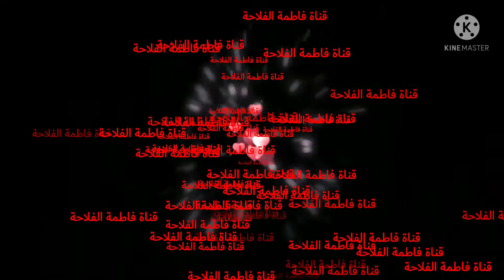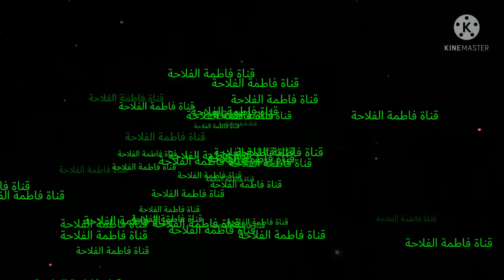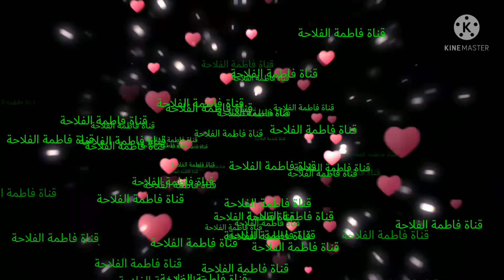مسبح مختلط🏊‍♀️ نهار دايزو الكلام مع البنات ياسلام مشحال نشطو 🤣 والحرارة ☀️ المرتفعة منعاودش ليكم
مسبح مختلط🏊‍♀️ نهار دايزوالكلام مع البنات ياسلام مشحال نشطو 🤣 والحرارة ☀️ المرتفعة منعاودش ليكم